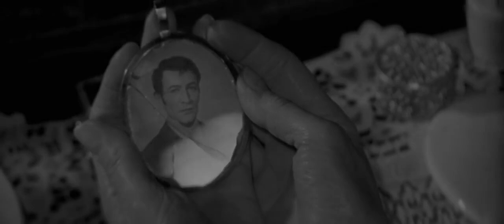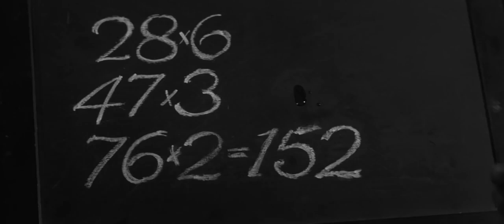The Innocents ~ 1961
A young governess of two children is convinced that the house and grounds are haunted.
This to me is by far the very best version, soundtrack, writing, and directing
It's definitely to me 8.5 stars.

Director
Jack Clayton

Writers
Henry James (wrote the short story)
John Mortimer William Archibald

Stars
Deborah Kerr Peter Wyngarde Megs Jenkins

AWARDS

Nominee

Directors Guild of America, USA 1962
Nominee
DGA Award Outstanding Directorial Achievement in Motion Pictures
Jack Clayton

Edgar Allan Poe Awards 1962
Winner
Edgar Best Motion Picture
Truman Capote
William Archibald

National Board of Review, USA 1961
Winner
NBR Award Best Director
Jack Clayton
Top Ten Films

Writers Guild of America, USA 1962